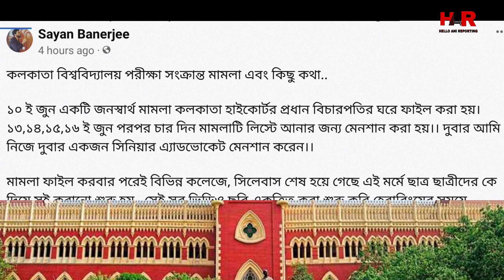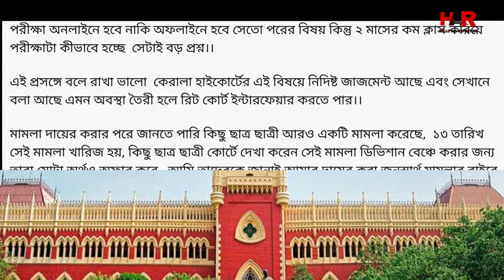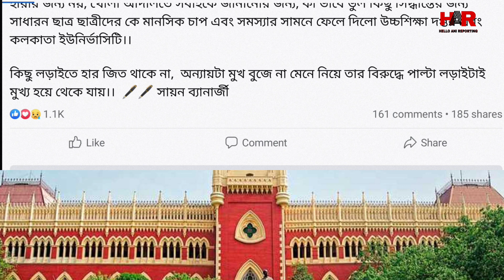Calcutta University Case Update l পরীক্ষা নিয়ে ক্ষুব্ধ হয়ে সায়ন ব্যানার্জি কি বললেন? l CU Exam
burdwan university ug pg admission
all university exam update
all university admissions update
WB College exam news
All private scholarship
kalyani university admission update
kalyani university exam newsoffline open book exam 2022
aliah University ug pg exam 2022
exam guidelines 2022